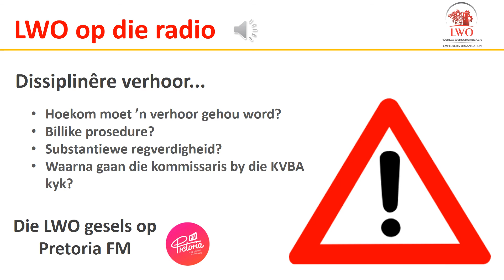LWO gesels op Pretoria FM oor dissiplinêre verhore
Die LWO Employers Organisation gesels op Pretoria FM oor dissiplinêre verhore en waarop werkgewers moet let.

Daar is gefokus op:
Hoekom moet ’n verhoor gehou word?
Billike prosedure?
Substantiewe regverdigheid?
Waarna gaan die kommissaris by die KVBA kyk?